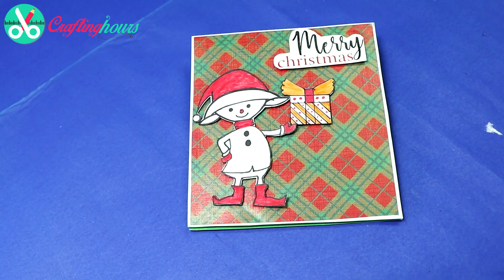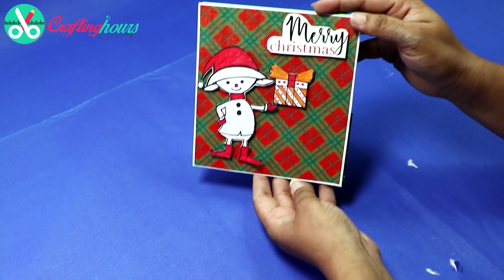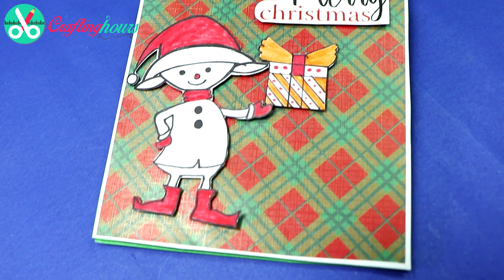Simple Easel Christmas Card with Gift Box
How to make Christmas Easel Card with Gift Box for Kids. Christmas card making idea for Kids.